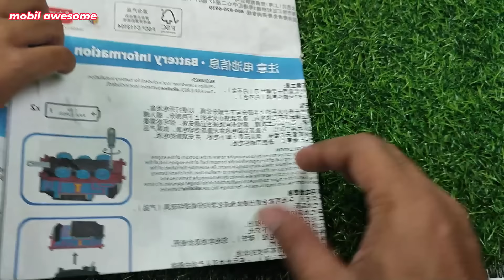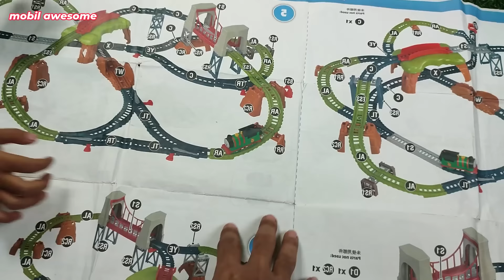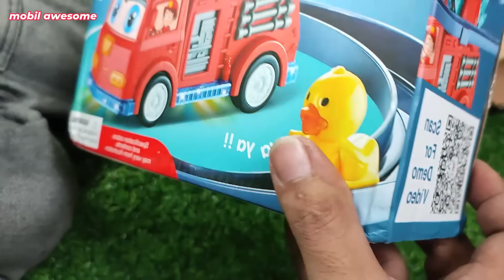50 Minutes Satisfying with Unboxing Thomas & Friends Blue & Blue maintenance factory for unique toy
50 Minutes Satisfying with Unboxing Thomas & Friends Blue & Blue maintenance factory for unique toy
Thomas & Friends Blue & Blue toys come out of the box mobil awesome
Thomas & Friends toys come out of the box mobil awesome
Thomas & Friends maintenance factory for unique toys mobil awesome
Thomas and Friends, "Томас и его друзья" "Thomas y sus amigos" "Thomas und seine Freunde" "きかんしゃトーマス" "토마스와 친구들" "Thomas et ses amis" "thomas dan teman-teman" "थॉमस और दोस्तों" "Thomas ei suoi amici" "โทมัสและเพื่อน ๆ" "thomas e seus amigos" "Thomas och vänner" "托马斯和朋友" "Thomas og Friends" "Thomas ve Arkadaşları" "توماس والأصدقاء" "Thomas và các bạn" Thomas the Train, "Thomas el tren" "Thomas le train" "トーマス電車" "토마스 기차" "Томас поезд"" Thomas o trem" "Thomas kereta" "Thomas der Zug" "Thomas ang tren" "Thomas vlak" "托马斯火车" "توماس القطار" "Thomas a vonat" "Thomas tàu"のび～るにじの橋　のびーるにじの橋　ビッグ転車台基地　ビッグトーマス　どきどきマウンテン　ぐらぐらつり橋　でこぼこ峠　おおきなドームのターミナルステーション　声でうごくよ！マイフレンドトーマスセット　Motorized Raceway　モータライズド・レースウェイ　mobil awesome
Twist-N-Turn Stunt Set　ツイスト＆ターン　くるくるタワーアイランド　ギミック整備ボックス　立体パーキング6　おでかけプレイバッグ　あそんでおかたづけボックス　ポケットファンタジー　きかんしゃトーマスのテーマ　映画　シーズン　theme song　movie　season　STREAMLINING　The Great Race　走れ！世界のなかまたち　The Adventure Begins　はじめて物語セット　Green Thomas　Black James　みどりのトーマス　真っ黒なジェームス　ポロロンステーション　テコロでチリン　おかたづけトーマス　ハラハラ操車場　スーパーオート トミカビル　テーマソング　MEGA BLOKS　メガブロック　Thomas MINIS　ミニミニトーマス　Go, Go Thomas　Hero of the Rails　伝説の英雄　でんせつのヒロ　 Take n Play　Wooden　木製トーマスシリーズ　レッツゴー大冒険!　おしゃべりシリーズ　おしゃべりトーマス　おしゃべりゴードン　おしゃべりジェームス　おしゃべりパーシー　おしゃべりヒロどろんこトーマス　へんしんトーマス　Capsule toys　カプセルプラレール　びっくらたまご バスボール Bath Ball　TRANSFORMABLE TOMAS　きかんしゃトーマスロボ　Play-Doh　プレイ・ドー　ねんど　ディズニードリームレールウェイ ミッキーマウス&フレンズ アドベンチャーマウンテンセット トラックマスター　Track Master　プラレール　프라레일　Pla-rail　トミカ　토미카　TOMICA　汤玛士小火车　托马斯＆朋友　기관차 토마스와 친구들　โทมัส　Thomas de stoomlocomotief　Tomek　Tuomas Veturi　Томас и Его Друзья　توماس　תומאס הקטר　थॉमस टैंक इंजन　Thomas the tank engine　きかんしゃトーマス　Thomas & Friends